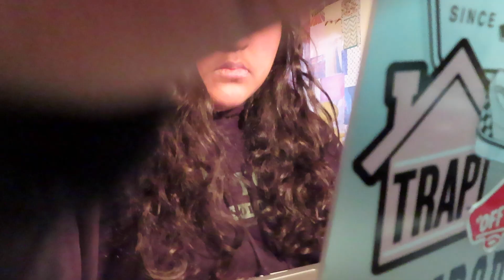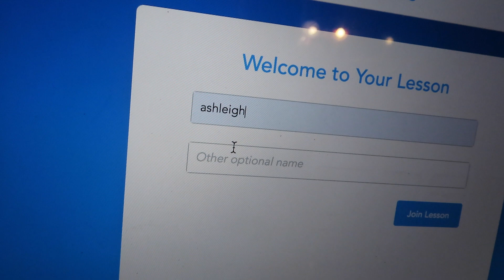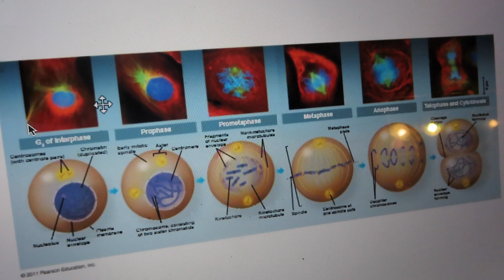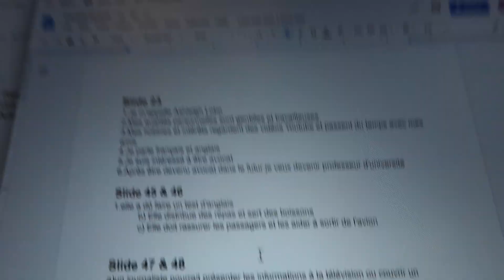PRODUCTIVE online school day in my life: quarantine edition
~social media~
depop: @ashleighlo

~time stamps~
intro: 0:00-0:39
ap sem: 0:40-3:48
french: 3:49-9:26
ap biology: 9:27-10:49
homework: 10:50-13:19

Today I made a video about my online school day in the life 2020 which I hoped you enjoyed this online school vlog. My day in the life of online school 2020 vlog was really fun to film and was better than my old my first day online school.I hope all of you do well in online school because I know not being able to go to school is hard!In my day in the life of online school zoom we used zoom for  high school because we cannot be in person.
This video is a online school day in my life or a day in my life while quarantine or a quarantined day in the life and also a day in the life or a quarantine vlog. online classes day in the life or a quarantine routine or a self quarantine vlog or a productive day in my life.school day in the life or a school morning routine or a school day or a school day online or a productive study with me or a productive school day in my life.day in the life quarantine edition.